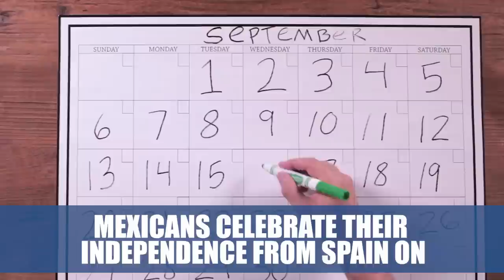Facts You Didn’t Know About Cinco De Mayo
It’s more than just tacos and tequila!

MUSIC
Mexican Fire Dance